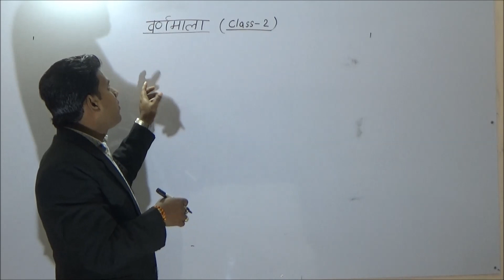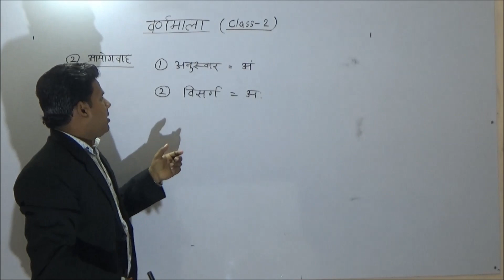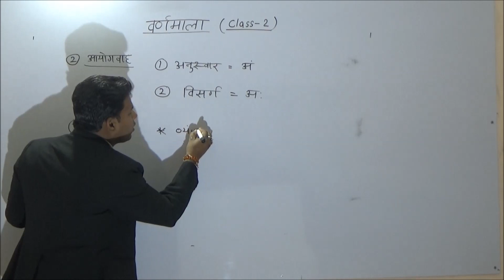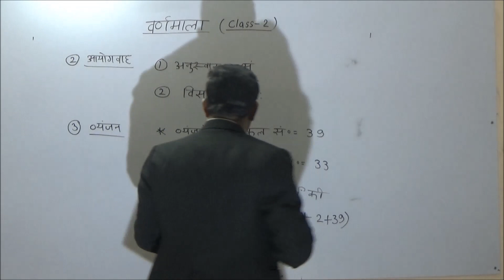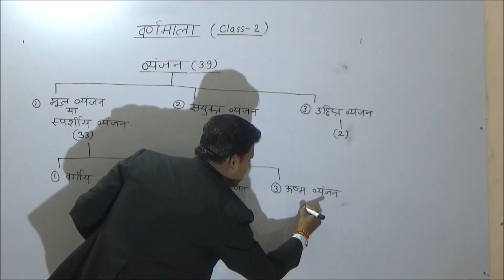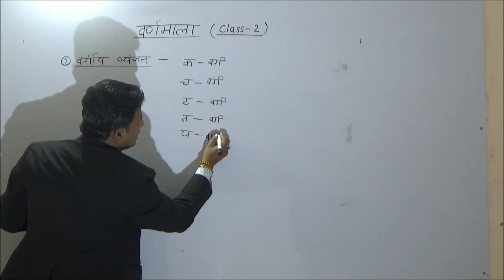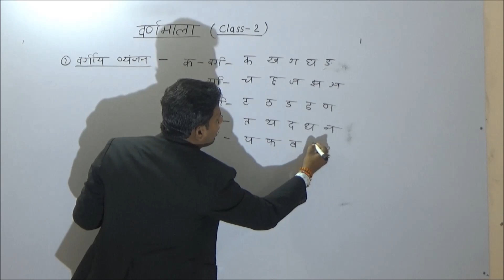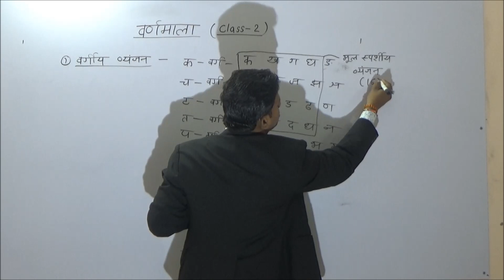(व्यंजन, अल्पप्राण, महाप्राण)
UP LEKHPAL HINDI CLASS 2                              (व्यंजन, अल्पप्राण, महाप्राण)